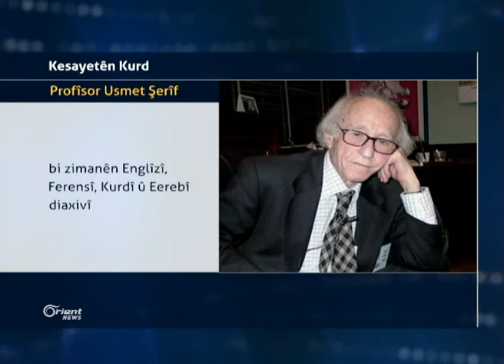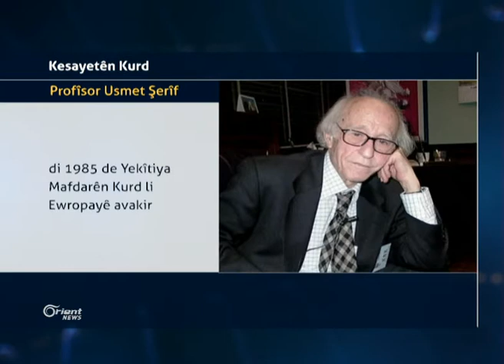Li Serêkaniyê ciwanek bi guleyên Artêşa Tirk jiyana xwe da